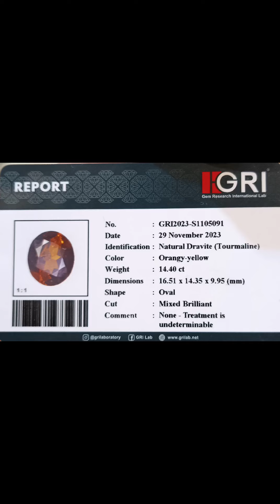Super Rare Item Dravite Tourmaline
batu sesuai dengan ID Card atau Sertifikat
Ring Perak murni
batu No Crack, No Sompel, No Penyakit dll

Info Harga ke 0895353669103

Siapa Cepat aja